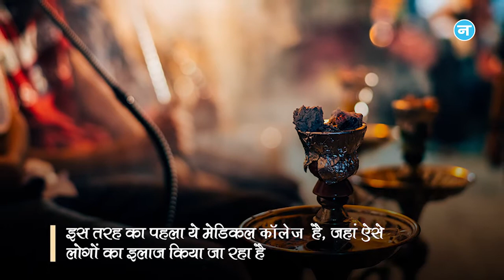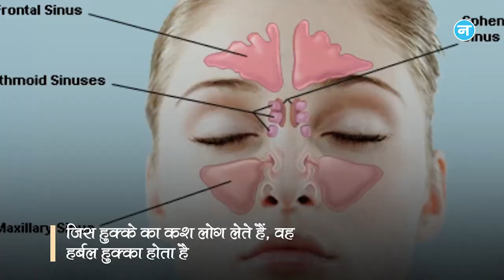मध्यप्रदेश का वो अस्पताल जहां महिला ही नहीं पुरुष भी लेते हैं हुक्के का कश, लगी रहती है लंबी लाइन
मध्यप्रदेश के उज्जैन में हुक्के का कश लेकर लोग अपनी बीमारियों का इलाज करवा रहे हैं। जिस हुक्के का कश लोग लेते हैं, वह हर्बल हुक्का होता है। आइए, जानते हैं आखिर यह मामला क्या है और इसमें कितनी सच्चाई है?